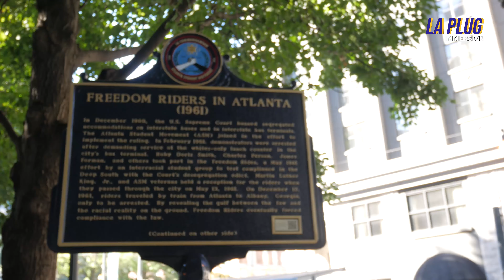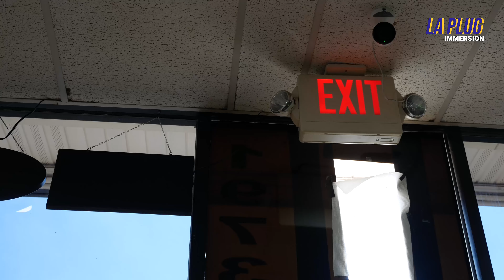Issa Rapper, Being a Dad at 16, Ujamaa Shule, Jive Records, Balancing life as an artist and a father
Become a great rapper of this world and raise his family. These are the two big challenges that Issa, a well-known rapper based in Atlanta, USA, has set for himself.

Issa, opened the doors of his everyday life to me to exchange on the different subjects that make him who he is.  Being a child model, studying at Ujamaa Shule and then being the youngest black rapper to be signed to Jive Records while expecting his first child at 16. It is from his life rich with twists and blessings that you will discover his life and artistic journey.

I also take advantage of this post to thank, his wonderful family who played well in front of the camera.

Devenir un grand rappeur rappeur de ce monde et eduquer sa famille. Ce sont les deux grands défis que s'est imposé Issa, rappeur déjà bien connu et implanté à Atlanta aux Etats-Unis.

Issa, m'a ouvert les portes de sa vie de tous les jours afin d'échanger sur les différents sujets qui font de lui qui il est.  Etre enfant mannequin, étudiant chez Ujamaa Shule puis etre le plus jeune rappeur noir à avoir signé chez Jive Records tout en attendant son premier enfant à 16 ans. C'est de sa vie riche de rebondissements et de bénédiction que vous alllez découvrir son parcours de vie et artistique.

Je profite également de ce post pour remercier, sa merveilleuse famille qui a super  bien joué le jeu devant la caméra.

00:00 Intro
00:13 Everything started when I was 8 years old
00:46 My stepfather is my father
01:37 Music video Issa ft Jacquees - Always
02:09 Student at Ujamaa Shule
03:04 Music video Issa - No More Trouble
03:31 My mother refused to watch music awards until I was there
04:30 Music video Issa ft Jacob Latimore - Improvise
05:01 Being a rapper at 16, the good and bad
07:06 Music video Issa ft Sevyn Streeter - Straight Up
07:42 I was the youngest black rapper to be signed to Jive Records
08:29 I was 16 and my wife got pregnant
08:57 I took the best decision
09:56 Music video Issa ft Serayah - Outlaw
10:39 Meet Issa's 4 children and his wife, Ricka
12:23 What I love the best in my wife
13:23 Balancing my life as an artist and a father
13:50 I want them to see me as an example
14:05 How blessed I am to have my family
14:30 Music video Issa - Sunrise
15:26 Issa's musical creation process
16:19 Music video Issa - Grown Ups
16:50 I still have so many things to explore musically
18:00 Conclusion - Peace is the highest vibration one can feel